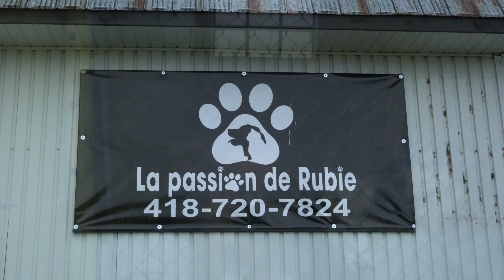Entrevue avec le refuge La passion de Rubie sur la loi contre les pitbulls